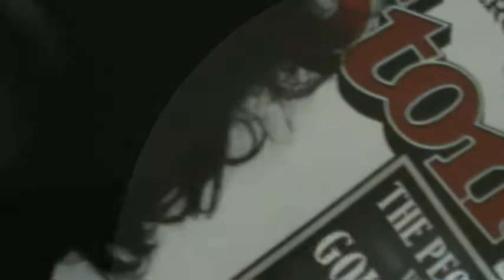BULB (Episode 531.3)